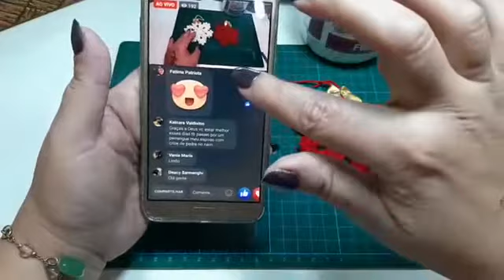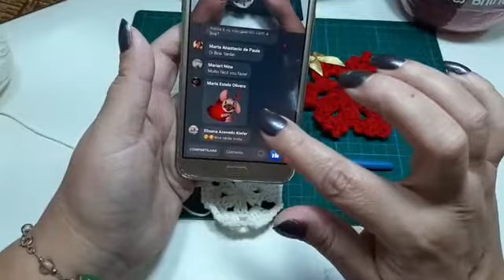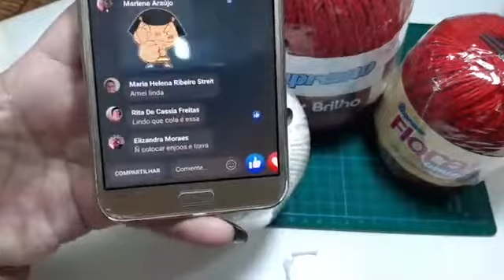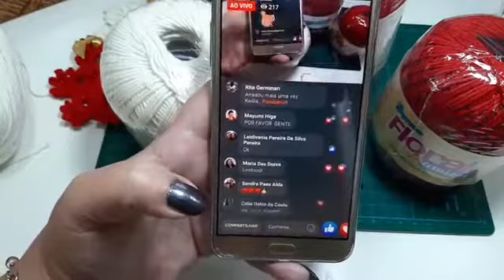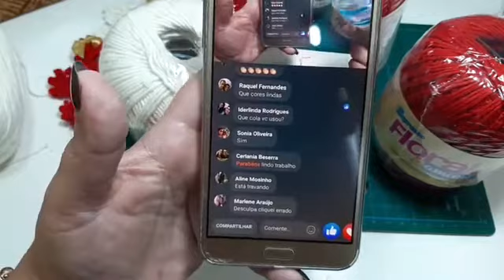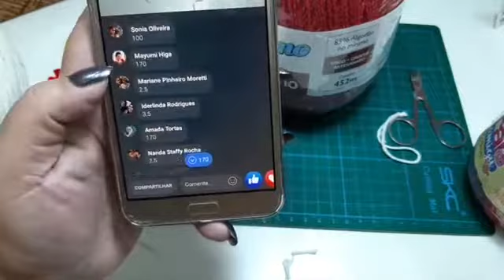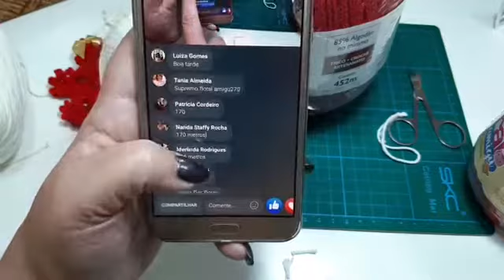Aula de Crochê | Floquinhos de Neve Natalino | Supremo Fios